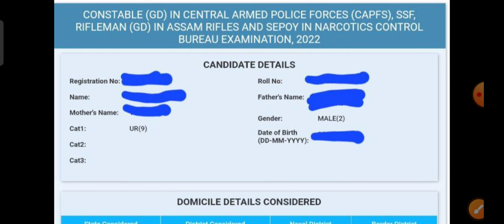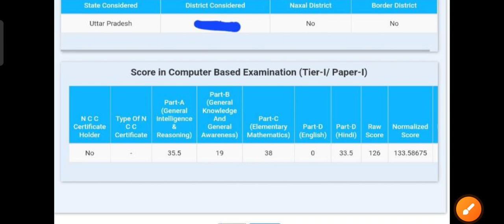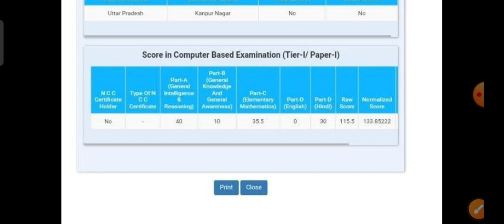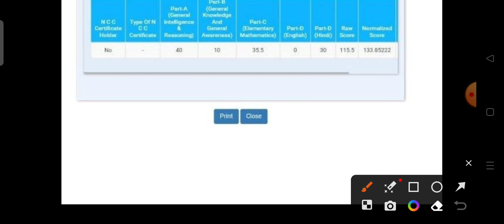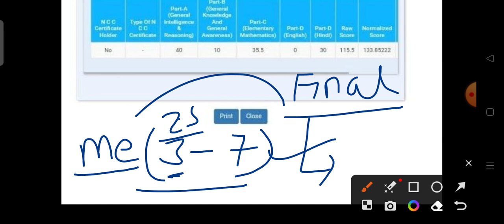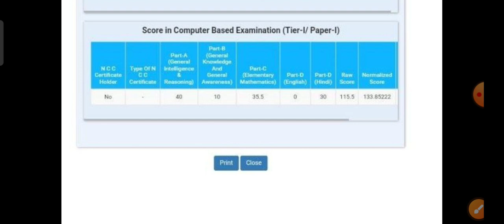SSC GD Final Cut Off 2023 || SSC GD Final Merit Kitni Jayegi || SSC GD Final Cut Off 2023 State Wise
Welcome To Are Channel '' Study For Genius Official YouTube Channel ''

❣️ कुछ भी जानकारी चाइए तो आप जरूर पूछे ✓

ssc gd ka final cut off kitni jayegi 2023,
ssc gd 2023 final cut off kitna jayega west bengal,
jammu kashmir ssc gd final cut off 2023,
jharkhand ssc gd final cut off 2023,
ssc gd 2023 final cut off kitna jayega,
ssc gd 2023 ka final cut off kitna jayega,
ssc gd west bengal border district final cut off 2023,
ssc gd final cut off 2023 result,
ssc gd final cut off 2023 punjab,
ssc gd final cut off 2023 physical,
ssc gd final cut off 2023 state wise pdf,
border district area in ssc gd final cut off 2023,
ssc gd final cut off all state 2023,
ssc gd answer key 2023 final cut off,
ssc gd final cut off 2023 ssc adda247,
ssc gd final cut off 2023 bihar,
ssc gd final cut off 2023 by adda247,
ssc gd final cut off 2023 kab tak aayega,
ssc gd final cut off 2023 bihar border district,
ssc gd final cut off 2023 by vivek sir,
ssc gd final cut off 2023 by sahil sir,
ssc gd final cut off 2023 west bengal,
ssc gd final merit cut off 2023 west bengal,
ssc gd bihar naxal final cut off 2023,
ssc gd border district final cut off 2023,
assam ssc gd final cut off 2023,
ssc gd expected final cut off 2023 assam,
ssc gd west bengal general district final cut off 2023,